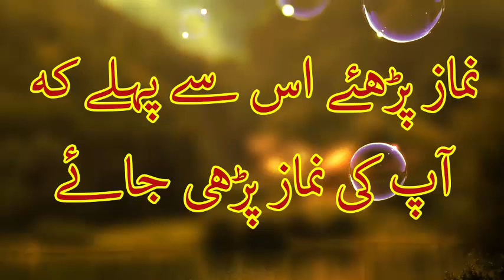Sirf Ek Tamatar se Rang Zindagi Bhar Ke Liye Gora - Skin Whitening Remedy